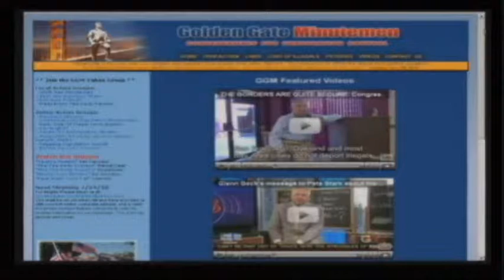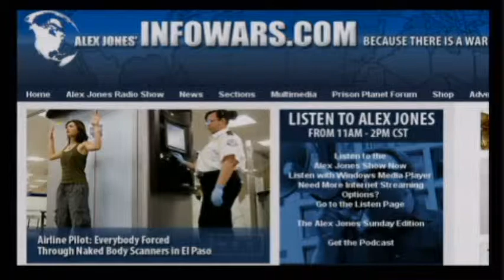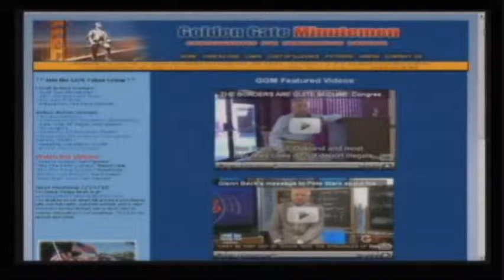Alex Jones - Steve Kemp - Sandi Jacobs - Golden Gate Minutemen - part 2/4